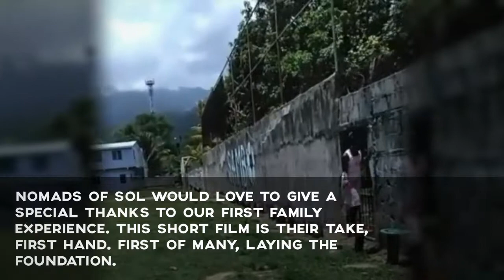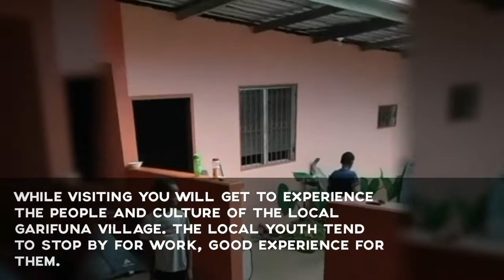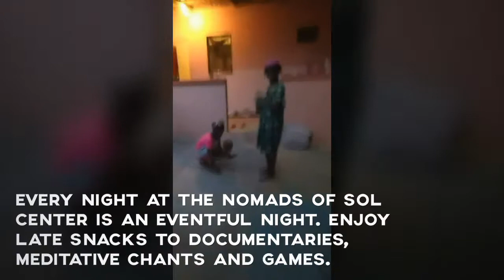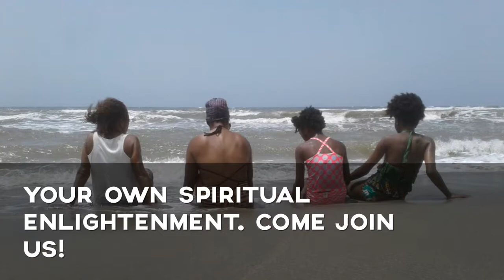Honduras Hike in the Mountains